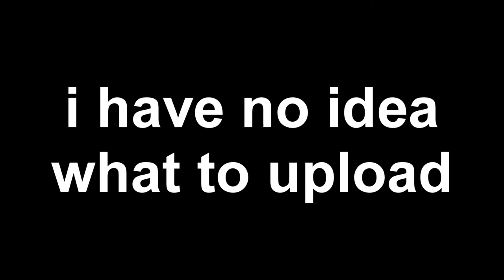idk what to upload rn